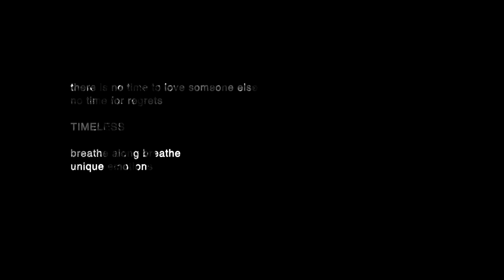L O V =